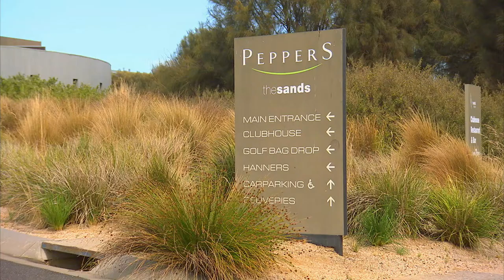Rhys hits the links in Torquay - Coxy's Big Break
Rhys and Kris enjoy a delicious lunch before they play a round of golf on the picturesque Championship course at Peppers The Sands Resort.

Peppers The Sands Resort
2 Sands Boulevard, Torquay, 3228, VIC, Australia

Geoff 'Coxy' Cox and the team present fun-filled adventures from stunning destinations across the globe.